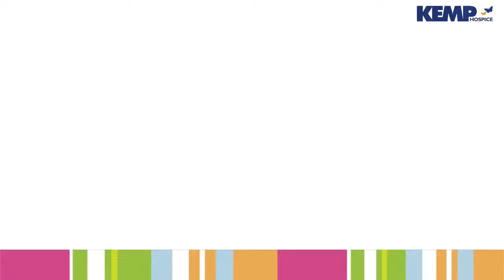KEMP Hospice - Cardless Christmas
Produced by @stayingaliveuk